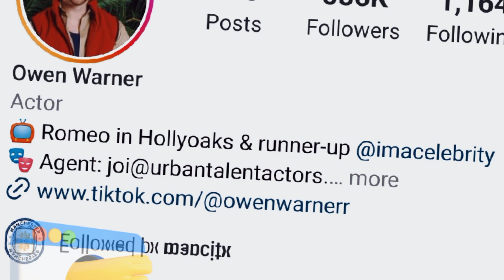Owen Warner Lifestyle, Life Partner, Age, Height, Family, Facts & Networth.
Hello Friends, In this YouTube Video we describe that Owen Warner Lifestyle, Life Partner, Age, Height, Family, Facts & Networth.